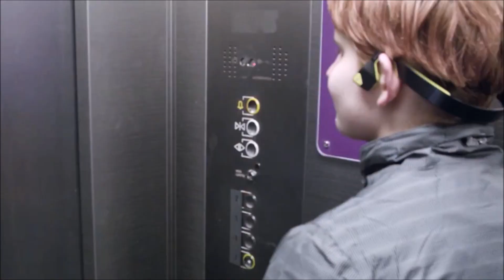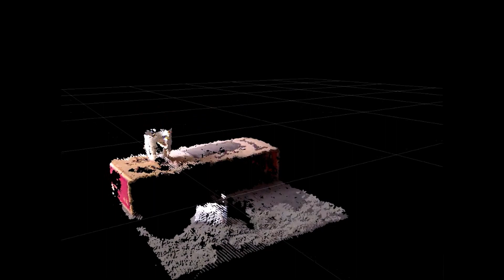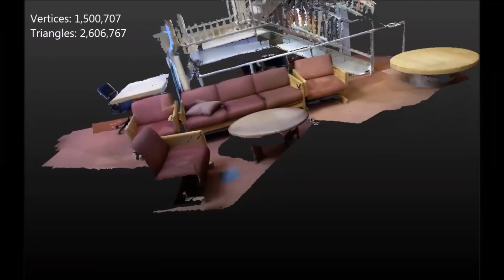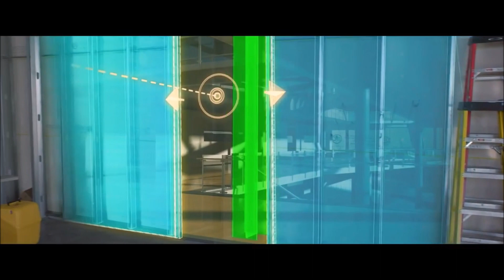Hololens 'ESP' to assist Blind or/and Deaf people.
Hololens - 'ESP' -

Using Hololens as 'ESP'{extrasensory perception} to assist Blind or/and Deaf people.

For the Blind or Visually Impaired - Providing Audio Cues or A.I. Voice for Objects/Hazards/etc... around them along with data.

For the Deaf or Hearing Impaired - 'Augmented' Vision Showing the direction of sounds around them along with data about the sounds.

I am initially targeting this for the Wounded Warrior Program, but, there are many different communities who could benefit from this device.

I'm looking to develop a system around Hololens to provide extrasensory perception [ESP] feedback to the user, specifically for Blind and/or Deaf People.

* The Provided Video is a "Proof of Concept" of what the final device might work like.
It uses many Clips from various sources for demonstration purposes only. *